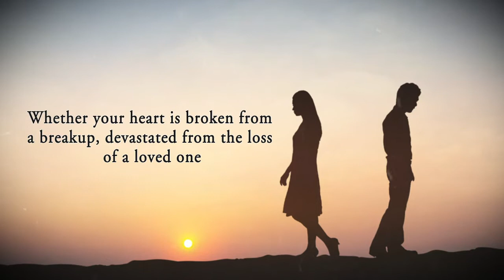Through by Brandon Maurizio